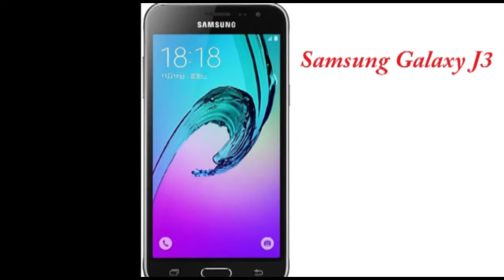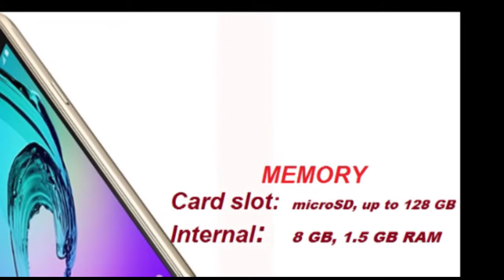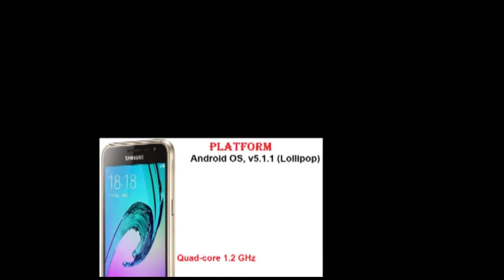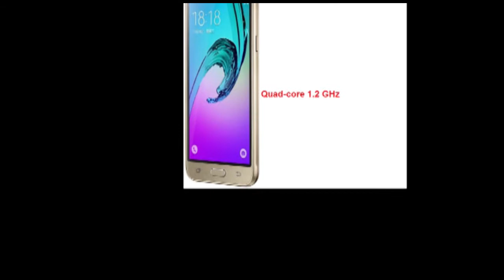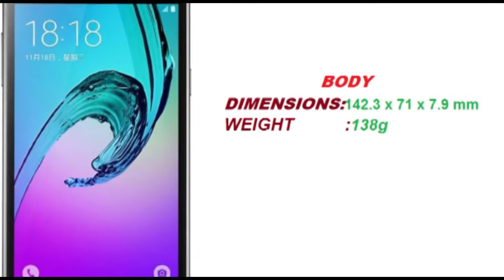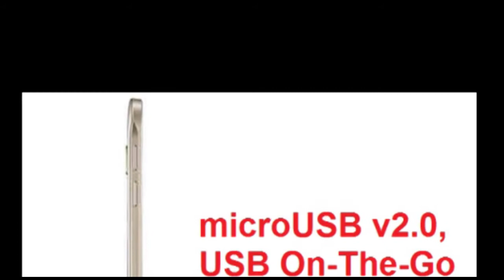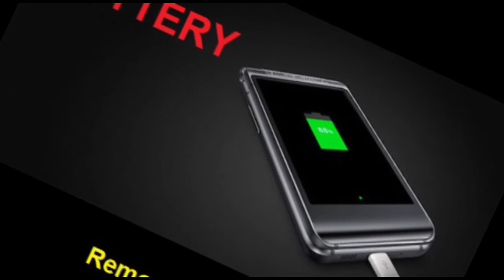AD: SAMSUNG GALAXY J3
This ad is new touch phone introducing the product name of samsung galaxy j3.it is very attractive colors and improve the technology.